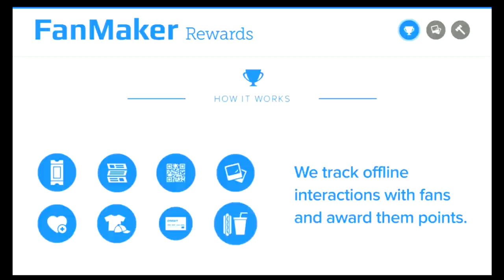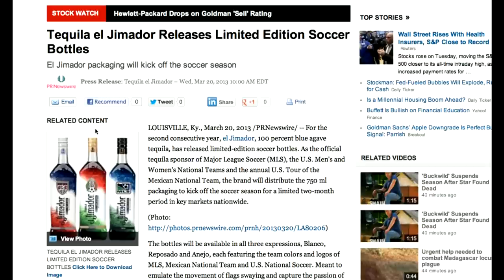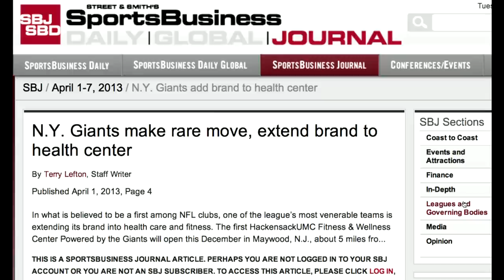Sports Marketing Now - Episode 007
Sports Marketing Now (part of the Sports Business Now series) is a weekly web series where we discuss the latest in sports marketing from industry experts. In this episode, we talked with Craig Pintens of the University of Oregon and Josh Duboff of thesportsbusinessexchange.com about:
-Tequila el Jimador Releases Limited Edition MLS Bottles
-St. Louis Cardinals Give Fans a Chance to Finalize the 2013 Uniforms
-Head & Shoulders Wants to Own the Strikeout for Old Spice Scent Launch
-New York Giants make brand extension to health center